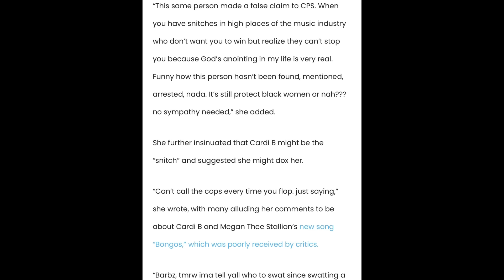Nicki Minaj FLEXES GOONS & SENDS STRONG MESSAGE To CARDI B